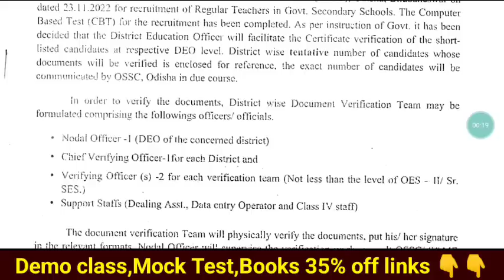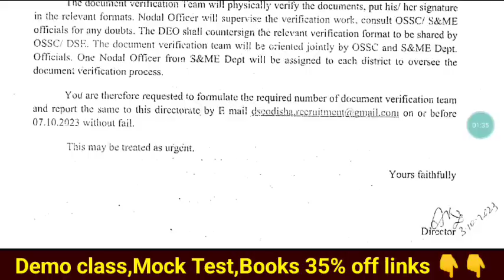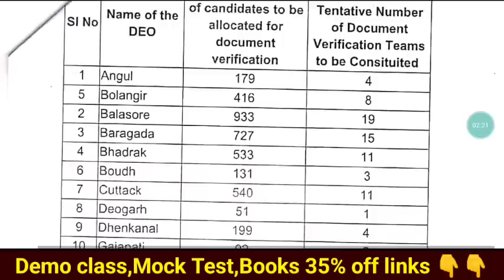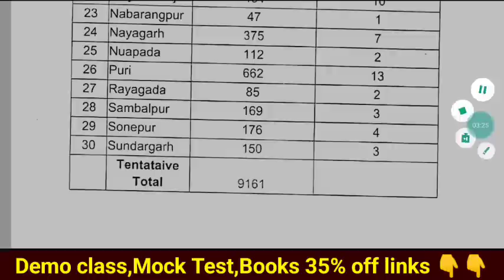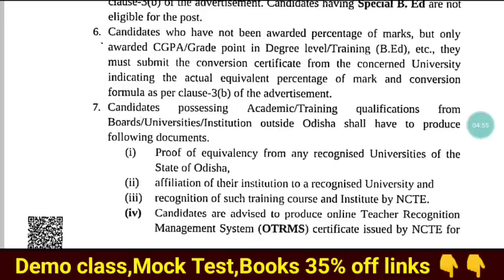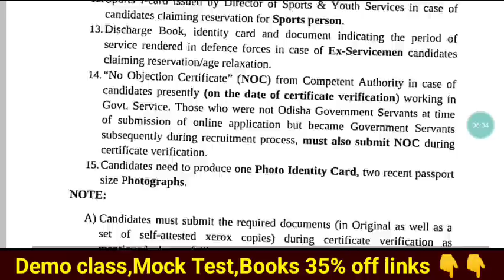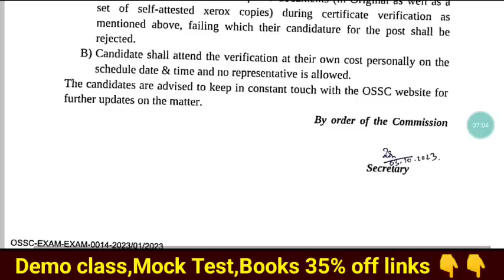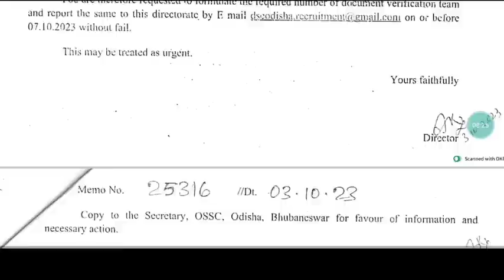RHT ଜିଲ୍ଲାଓ୍ଵରୀ Counseling List🤞7540 ନୁହେଁ 9161 ହାଇସ୍କୁଲ ଶିକ୍ଷକ ପରୀକ୍ଷାର୍ଥୀଙ୍କ Document verification